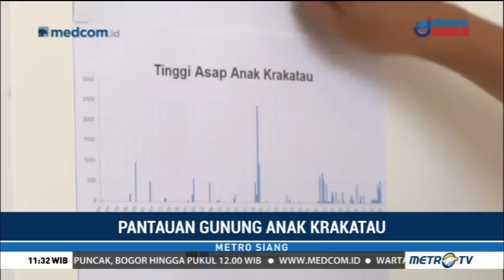Aktivitas Gunung Anak Krakatau Cenderung Menurun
Setelah status Gunung Anak Krakatau dinaikkan menjadi level siaga, PVMBG terus melakukan pengamatan. Menurut hasil pengamatan aktivitas Gunung Anak Krakatau bersifat dinamis namun cenderung menurun.